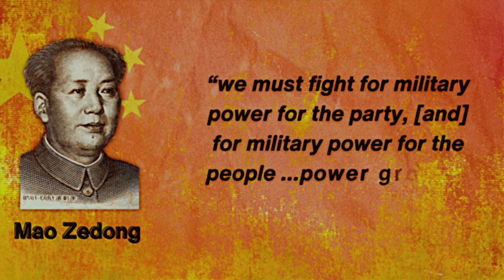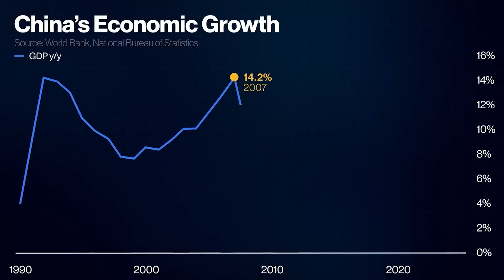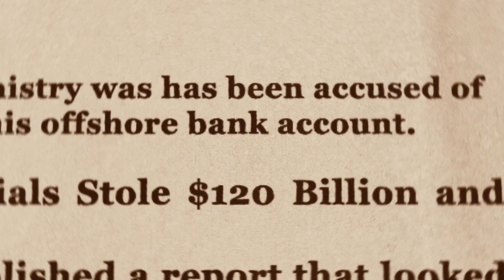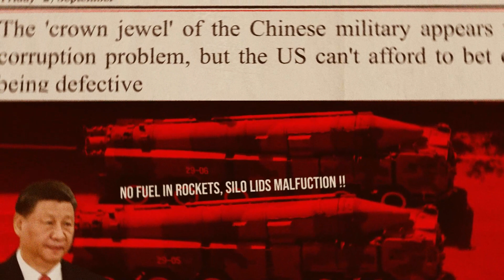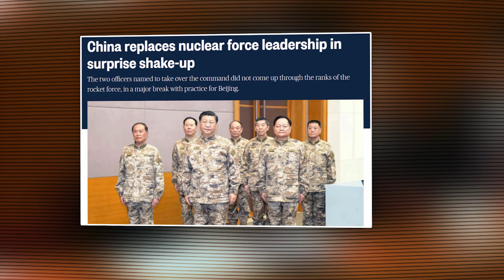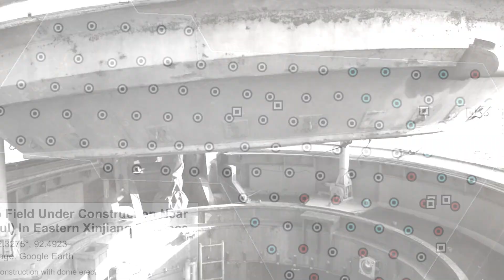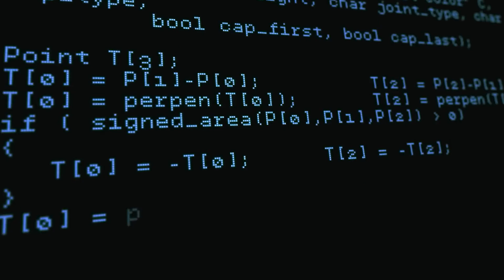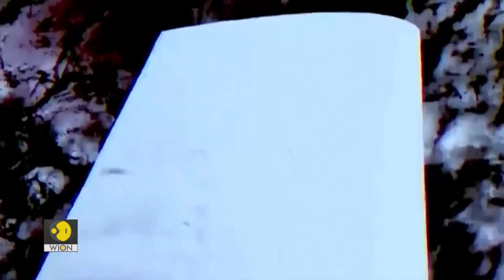China's Military is a Mess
Is there a crisis of confidence due to corruption at the highest levels of China’s military? Within the last year, China's leader Xi Jinping has removed more than a dozen senior Chinese military officials from office. This recent purge may indicate that senior leaders are having difficulty gauging the true fighting strength and capabilities of the People's Liberation Army (PLA). According to an explosive new report from Bloomberg, the problems may be so extensive that they’re forcing Chinese President Xi Jinping to rethink his plans for a Taiwan invasion.

Reports include Chinese missiles being filled with water, missile silos with doors that don’t open, and what now appears to be the largest crackdown on Chinese military leadership in recent times.